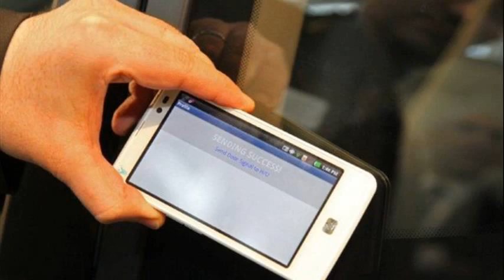hyundai i30 mpg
hyundai i30 fuel consumption
hyundai i30 crdi mpg
hyundai i30 mpg 2012
hyundai i30 2010 mpg
hyundai i30 1.6 mpg